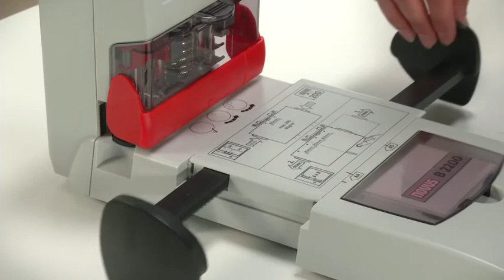novus Registraturlocher B 2200